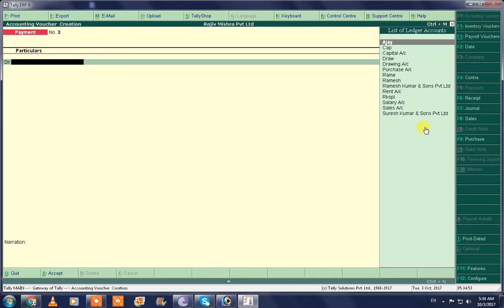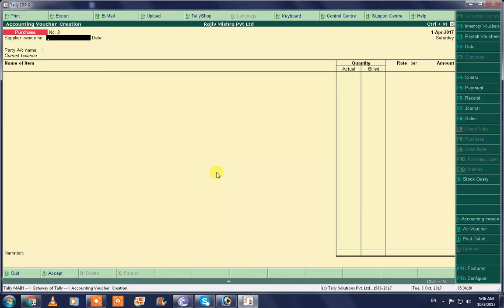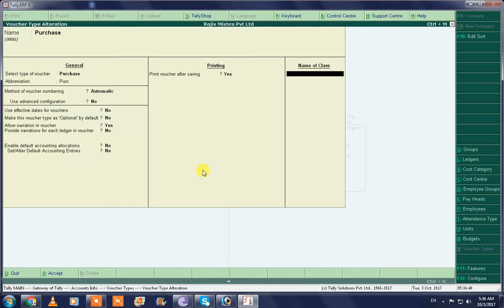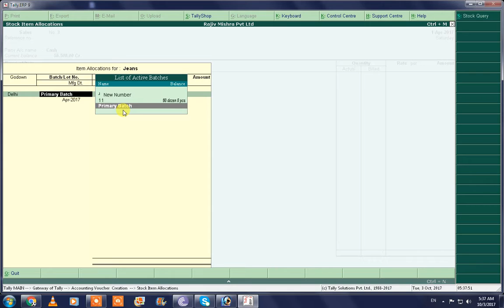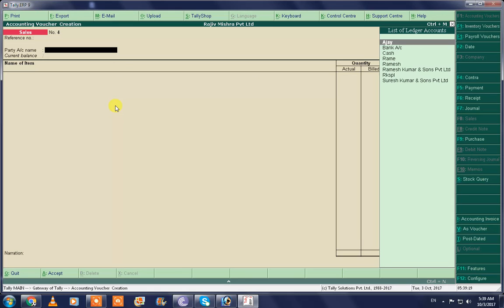Tally Print video